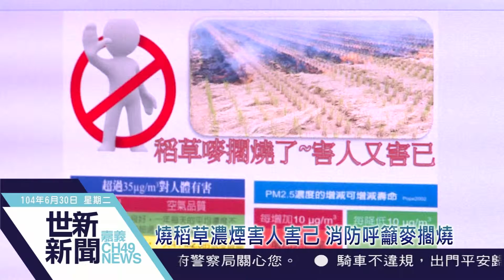世新新聞 燒稻草濃煙害人害己 消防呼籲麥擱燒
104年06月30日(二)

燒稻草濃煙害人害己 消防呼籲麥擱燒

配合市府對抗PM2.5政策，嘉義市政府消防局第一消防分隊特別自製宣導單，於本（28）日8時前往轄內香湖里一帶農耕處所加強消防宣導，提醒農民勿燃燒稻草造成空氣污染或危害公安。